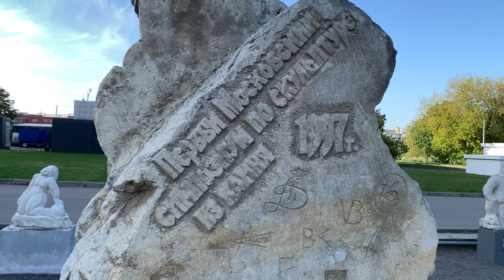Muzeon sculptures, Moscow 2020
🚶🏻🚶‍♀️Walking through Muzeon sculptures